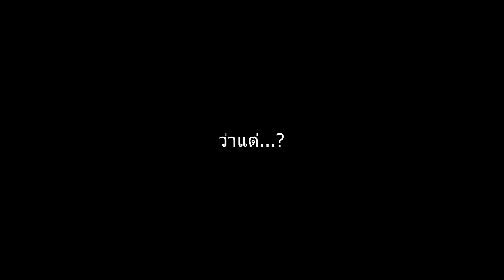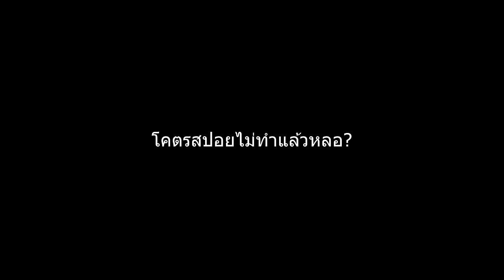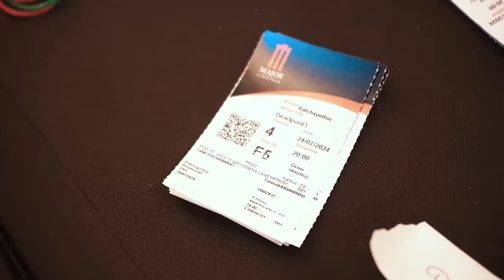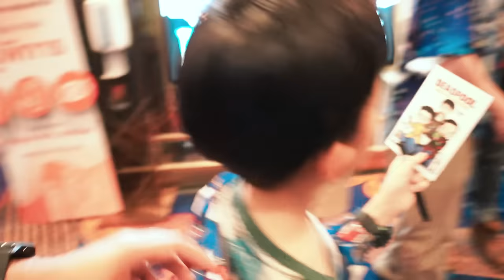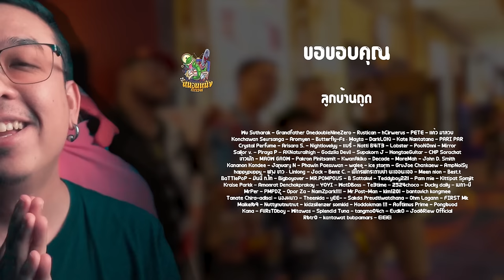[ สปอย ] บรรยากาศ Meeting“ดูหนังกับหนอน” Deadpool & Wolverine [ หนอนหนัง ]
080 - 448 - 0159